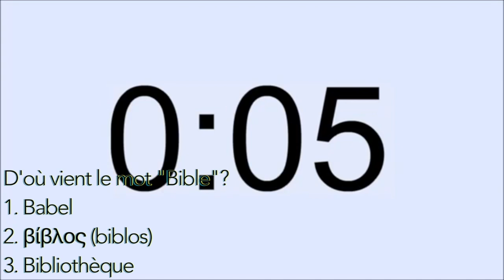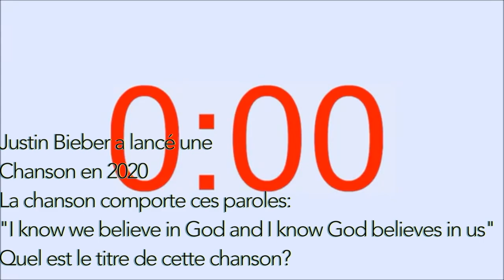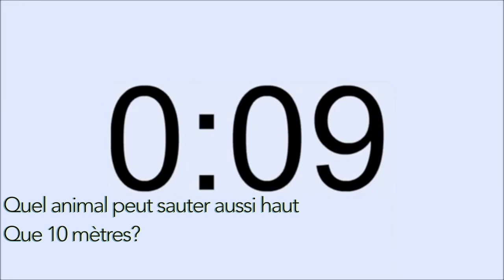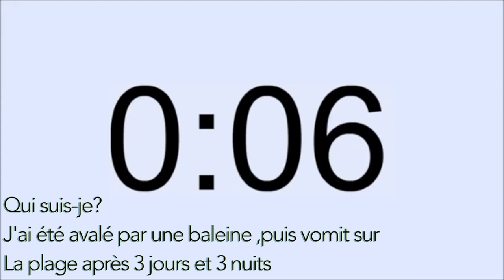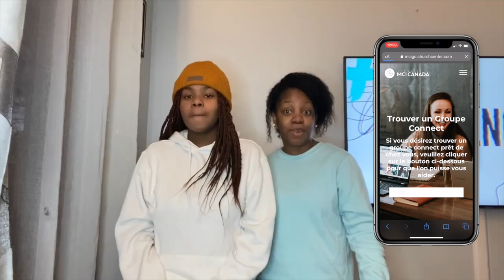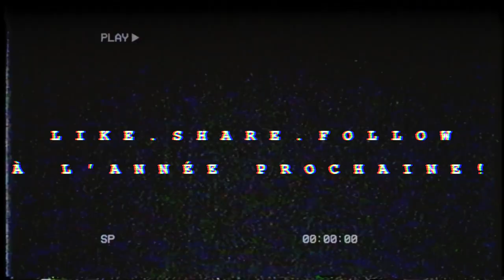InfluenceTV - Épisode 37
Voici l'épisode 37 d'InfluenceTV. Cet épisode sera animé par Isabelle et Noelly! Par la suite, il y aura encore un nouveau challenge! Une nouvelle personne présentera le livre de la semaine! Il y aura un nouveau segment présenté par quelqu'un du réseau Influence pas un leader ! Pour finir, vous aurez un Quizz.